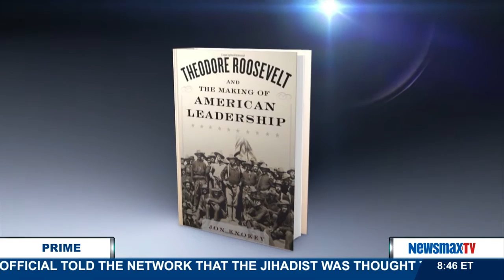Newsmax Prime | John Gizzi and Jon Krokey discuss the kind of president Theodore Roosevelt was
Newsmax Washington correspondent, John Gizzi and author of a Teddy Roosevelt biography, Jon Krokey, discuss the kind of president TR was and whether that’s the kind of leadership America needs today, more than 100 years later.